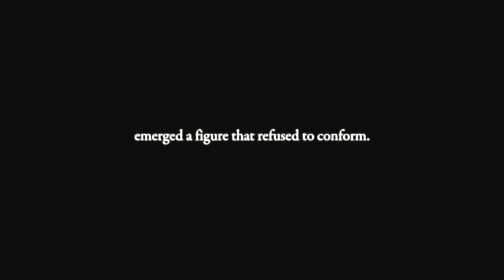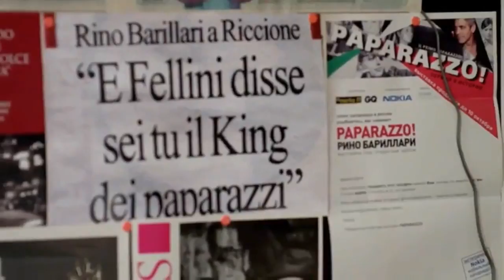New Movie Trailers 15/04/2019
Новые трейлеры фильмов 15/04/2019

Trailer [OV] from The King of Paparazzi - La vera storia (2018)